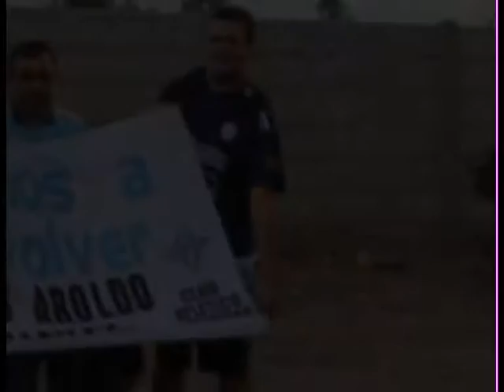Queremos la vuelta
El pasado 24 de noviembre la dirigencia, los socios, hinchas y jugadores del Club Atlético Argentino de Guaymallén, se movilizaron en reclamo de la entrega del predio Aroldo Cortenova.
Predio otorgado en el año 2001 por la Municipalidad de Guaymallén y que aún hoy continúan esperando su entrega.
GiraMundo TV Comunitaria entrevisto a un jugador para que nos contará del histórico reclamo.